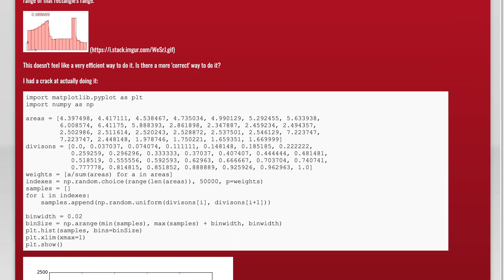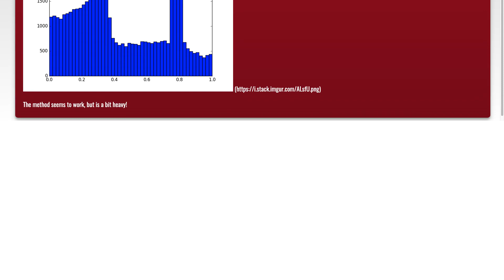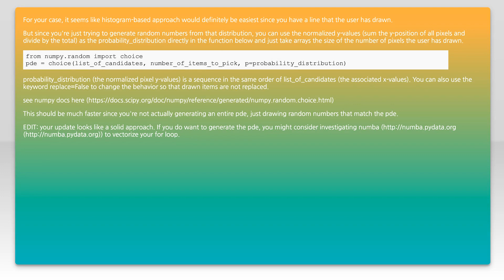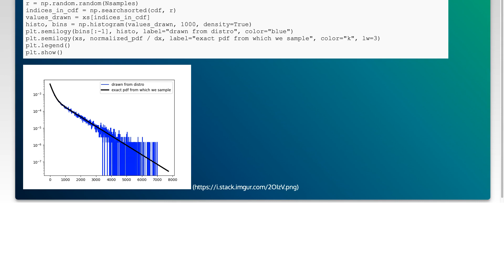Generating random numbers from arbitrary probability density function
python: Generating random numbers from arbitrary probability density function

Related to: python, random, statistics